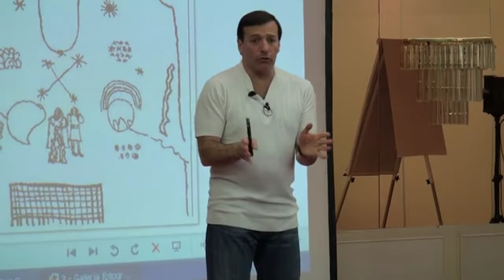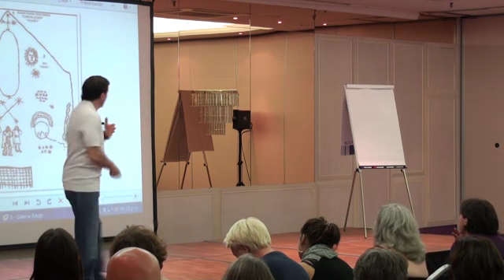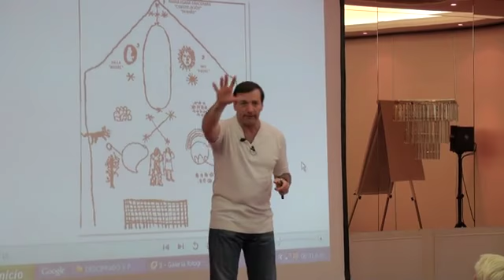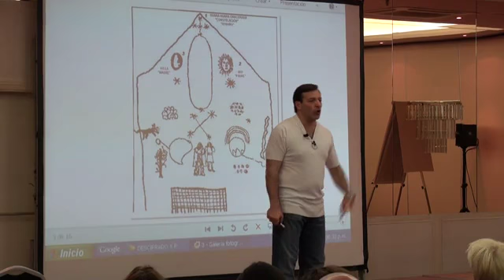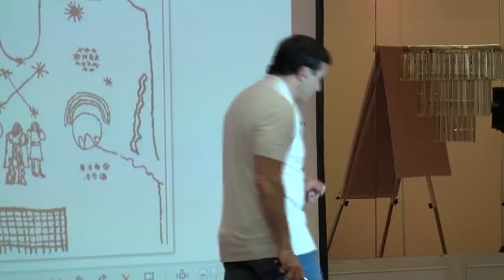30-38 Jose Luis Parise en Barcelona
Conferencia en Barcelona de Jose Luis Parise psicoanalista estudio todas las tribus iniciaticas y tiene un profundo conocimiento sobre las profecias y el 2012.